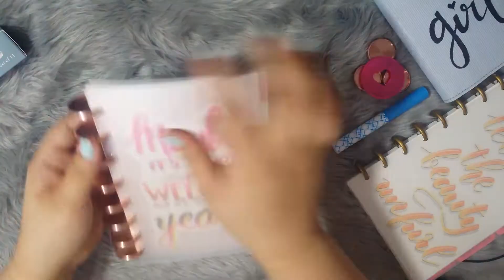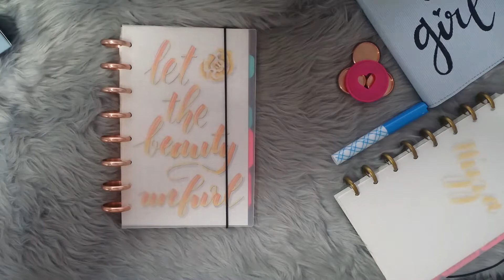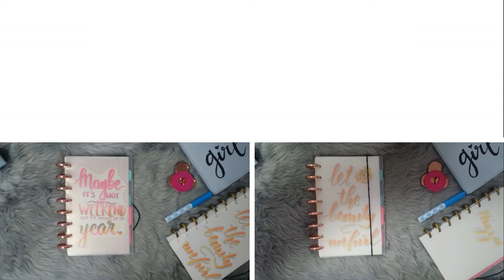Levenger Circa Rose Gold Discs | DIY Bullet Journal | ♥ Nizza Maarte ♥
I thought I ordered 1.5-inch discs but apparently, I got the 1 inch ones. But it's ok, it turned out nice and I am happy with them.

Help me choose which cover is better. Thank you!

FB&YT: Nizza Maarte
Pin&IG: nizzagueco